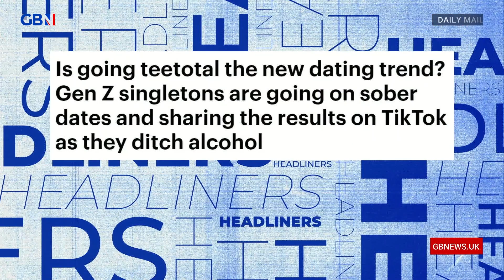Are Gen Z singletons going Teetotal? 🗞 Headliners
🗞 Is going teetotal the new dating trend? Gen Z singletons are going on sober dates and sharing the results on TikTok as they ditch alcohol 🗞

Steve N Allen, Josh Howie and Lewis Schaffer react to a headline in The Daily Mail 🗞